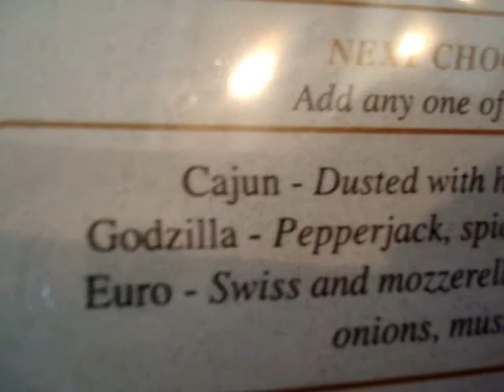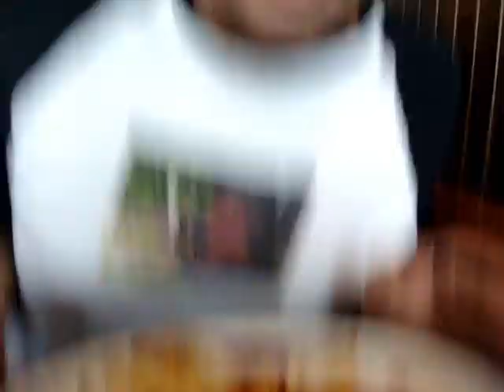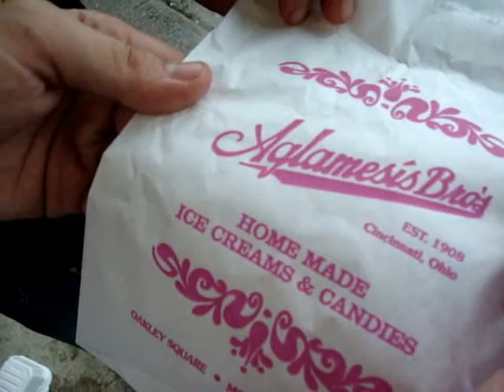Go! Road Trip #2 Part 2 of 2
In the second-half of their impromptu road trip, Brian, Paul, and Beth get lunch at Habits Cafe, home of famous potato rags, as well as a bevy of bizarre burgers, like the Godzilla, ostrich, and more!  Next the gang travels to an old-fashioned candy store.  And to conclude the trip, a visit to The Fresh Market, where theyll encounter all sorts of interesting edibles, interview an employee, and do some on-spot reviews!